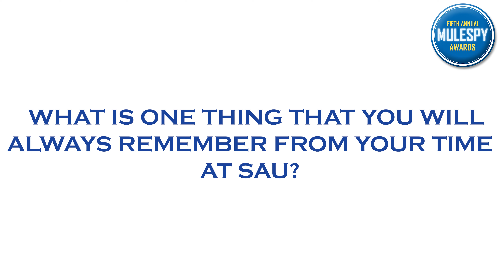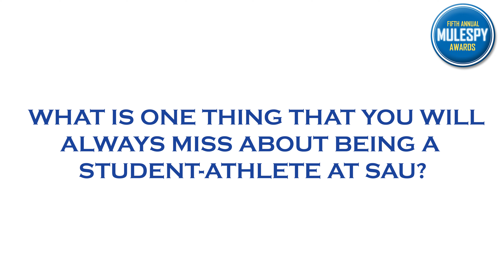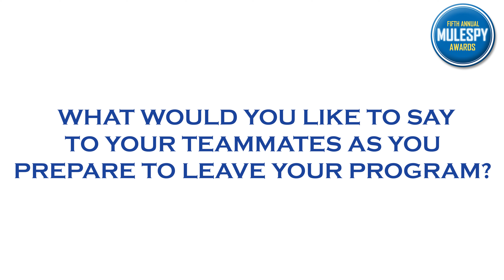2022 Mulespy Awards (Senior Tribute Video)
Check out the 2022 senior tribute video which features different Mulerider senior athletes from all the teams.